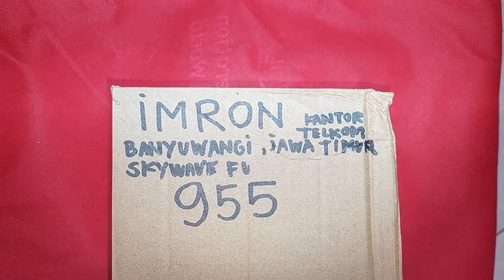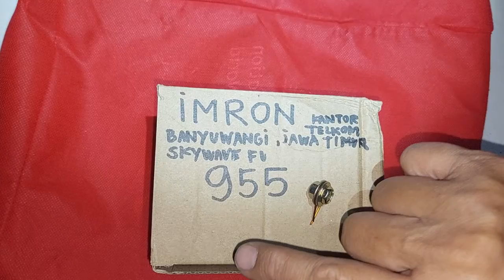955.KARBURATOR MASTER KWANG SKYWAVE IMRON BANYUWANGI JAWA TIMUR